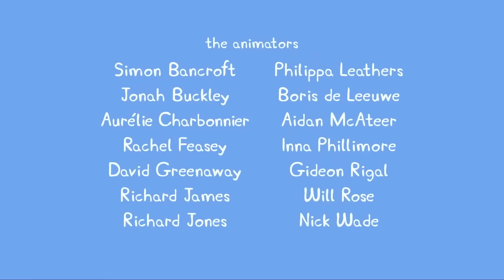Peppa Pig |10 bölümün hepsi | Programının en iyi bölümleri | Çocuklar için Çizgi Filmler